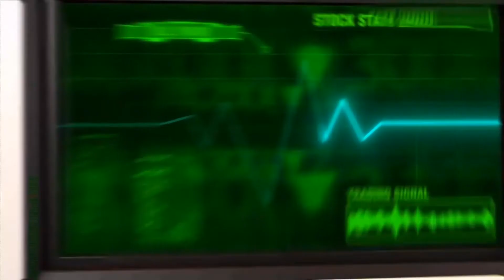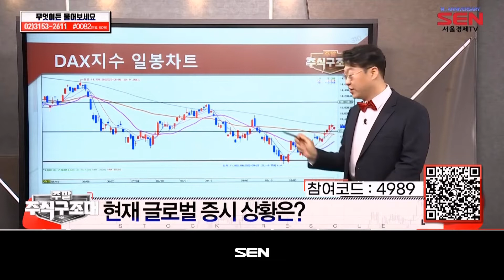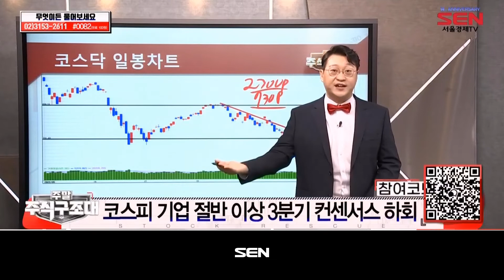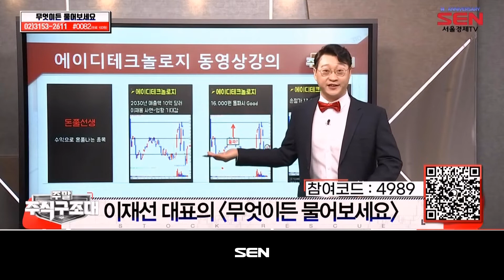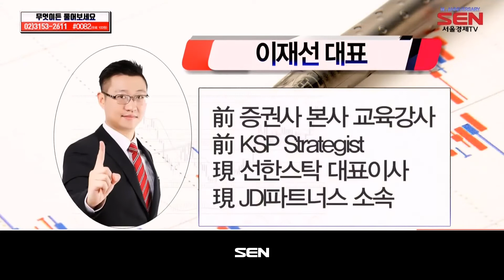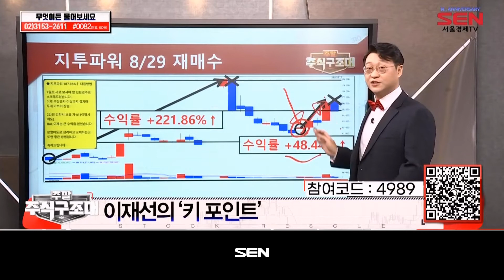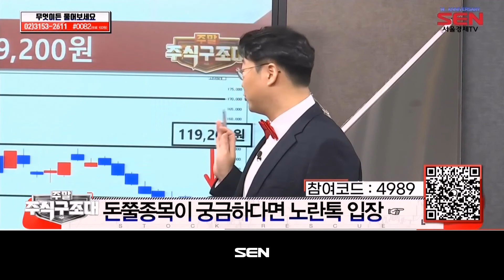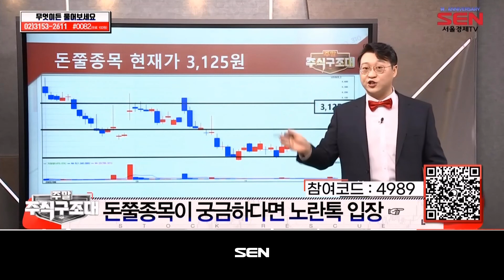주말 주식 구조대-무엇이든 물어보세요_17회_20221029